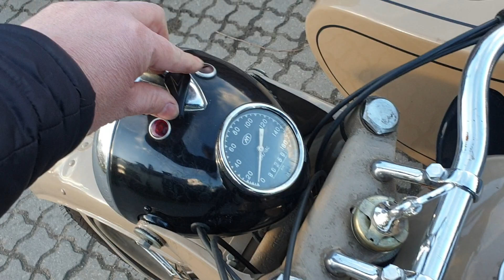M 72 r. 55 odrestaurowana Robert Mogilno radzieckieboksery.pl